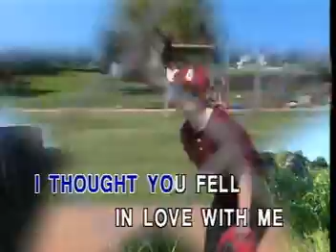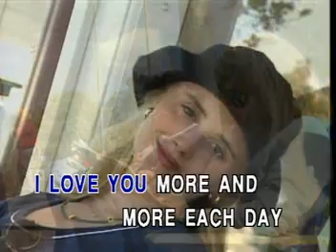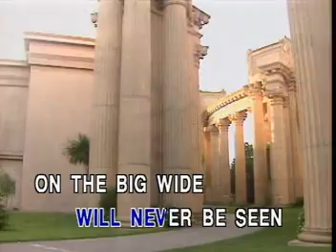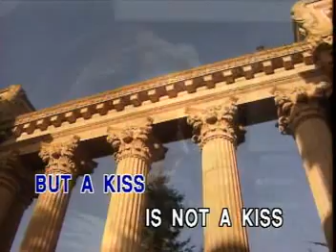Casablanca - Karaoke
" Casablanca "